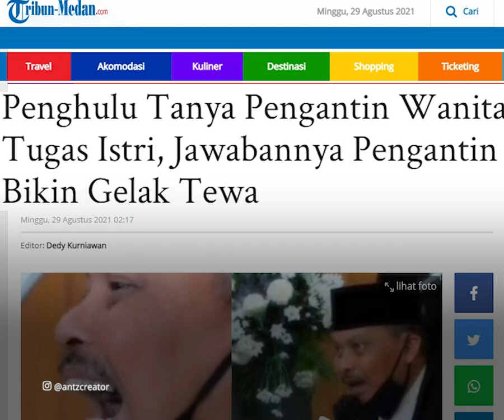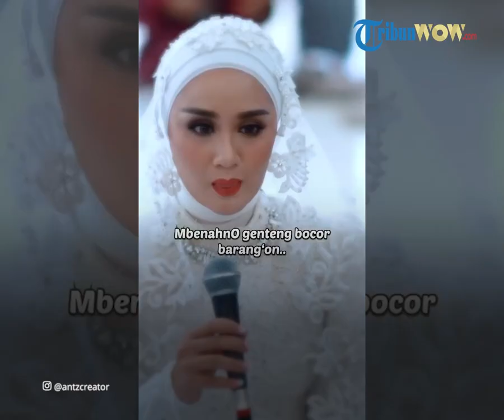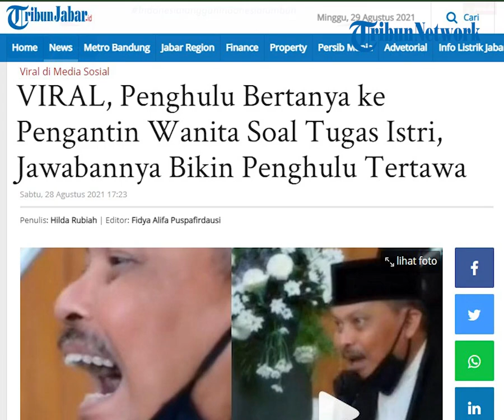Viral Video Penghulu Tanya ke Pengantin Wanita soal Tugas Istri, Jawaban Polosnya Bikin Ketawa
Dalam video itu aksi penghulu bertanya di acara pernikahan ini ramai menjadi perbincangan.

Sang penghulu bertanya soal tugas istri setelah menikah kepada pengantin wanita.

Namun, tingkah penghulu justru menjadi sorotan karena mentertawai jawaban pengantin wanita.

Seperti yang terlihat dalam video yang dibagikan akun Instagram @ndorobei.official, Sabtu (28/8/2021).

Dalam video itu terlihat penghulu sedang menghadap dua mempelai pengantin.

Ia hendak bertanya kepada pengantin wanita yang berdandan cantik tersebut.

“Apa yang kau lakukan untuk nyenengi (menyengkan) suamimu?” tanya penghulu.

Dengan polos, pengantin wanita pun menjawabnya bahwa ia akan menyenangkan suami dengan melayaninya.

Mendengar jawaban itu, penghulu tampak tak puas dengan jawaban si pengantin wanita itu.

“Melayani? melayani opo?” ujar tanya kembali sang penghulu sembari tertawa.

Merasa jawabannya kurang pas, pengantin wanita itu pun sedikit tertawa salah tingkah.

Kemudian pengantin wanita kembali berusaha menjawabnya.

Ia menjawab dirinya bisa melayani suami, sembarang kalir, apapun yang ia bisa.

Mendengar jawaban itu, sang penghulu kembali terkejut dan berusaha memberinya penjelasan lain.

Sambil tertawa, penghulu itu mengatakan apakah berarti istri juga bisa membenarkan genting yang bocor.

Akhirnya, sang penghulu menjelaskan jawaban pengantin wanita itu kurang tepat.

“Ndak begitu anakku, istri salihah jawabannya enggak sembarang kalir, Situ tapi mantap, (jawabannya, red) Taat, mentaati, ya, sanggup ya,” ujar sang penghulu.

Lebih lanjut, penghulu juga menjelaskan terkait tugas istri lainnya yaitu ngajeni, atau menghormati dan menghargai.

Ia menjelaskan bila nanti suami pulang kerja, maka istri menawarkannya untuk makan.

Dengan humornya, penghulu pun meminta pengantin wanita mengikuti ucapannya bagaimana menawarkan suami untuk makan.

“Kalau kemarin makan sekarang diganti, monggo mas dahar, sanggup, coba,” pinta sang penghulu.

Terlihat malu-malu, pengantin wanita pun tak bersedia mengucapkannya di hadapannya banyak orang.

Ia mengatakan ia akan melakukannya nanti di rumah saja.

Semetara itu sang penghulu meminta pengantin wanita mencoba mengucapkannya di hadapannya.

Sambil malu-malu dan tampak salah tingkah, akhirnya pengantin wanita melakukannya.

Mendengar ucapan itu, sang penghulu pun tampak puas dan tertawa.

Aksinya melontarkan pertanyaan soal tugas istri terhadap suami pun ramai jadi perbincangan.

Tak sedikit warganet yang menyoroti tingkah lucu sekaligus sadis sang penghulu.

Pasalnya, sebagian warganet menyoroti pertanyaannya itu membuat pengantin wanita salah tingkah.

Sebagian juga menyoroti jawaban pengantin wanita yang lucu.

Namun, ada juga beberapa warganet yang menyoroti tertawaan penghulu yang tampak puas.
Berikut beberapa komentar beragam dari warganet.

whawhabengall

“Penghulunya sadis (emoticon tertawa)”

jalan_terussssssssss

“Taat yah. Kalau gak ada beras jangan mecahin piring”

ardhan_74

“Sembarang kalir (emoticon tertawa)”

24_jhay

“Melayani sepanuh jiwa dan raga”

caliska95

“Kayaknya pertanyaan semua pengulu yak? Dulu waktu mau akad saya juga ditanya pertanyaan kek gitu…”

“Alhamdulillah otak masih jalan nih jadi jawabannya bener "taat"... Jantung kek mau copot tiba2 disodorin pertanyaan. Kalau jawab salah malu yak kita mak. Apalagi didepan bapak kita..”

bundanya_faiz_ghazi

“Suka sama nasehatnya, apalagi ketawanya.. renyah banget.”

yons.id

“Malah buat becandaan oon bapak pengulune, dia kan maluu”

ziggaast

“Nyebelin”

Kini video penghulu bertanya ke pengantin wanita soal tugas istri itu sudah disukai lebih dari 4 ribu pengguna.

Diketahui video viral tersebut diunggah oleh akun wedding storytellers.

Namun, hingga artikel ini dimuat belum diketahui identitas atau lokasi momen tersebut terjadi.

Artikel ini telah tayang di TribunJabar.id dengan judul VIRAL, Penghulu Bertanya ke Pengantin Wanita Soal Tugas Istri, Jawabannya Bikin Penghulu Tertawa,
Penulis: Hilda Rubiah | Editor: Fidya Alifa Puspafirdausi